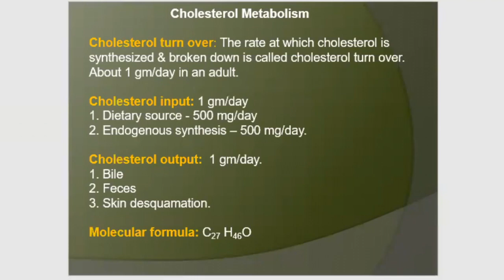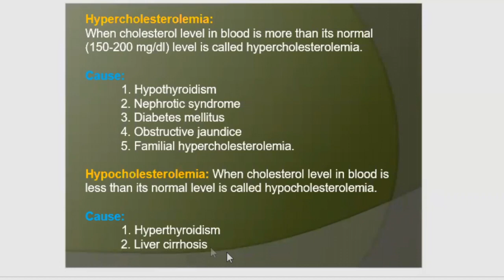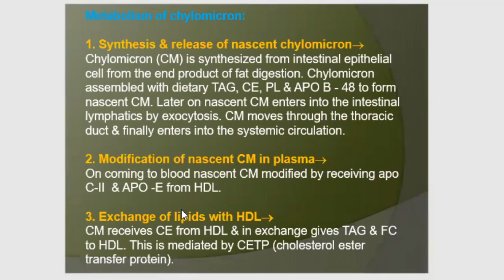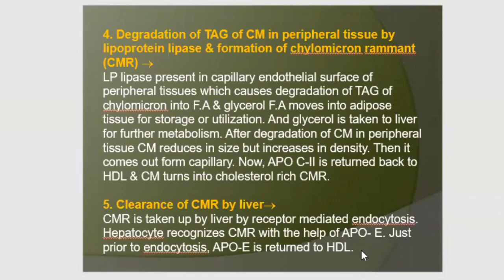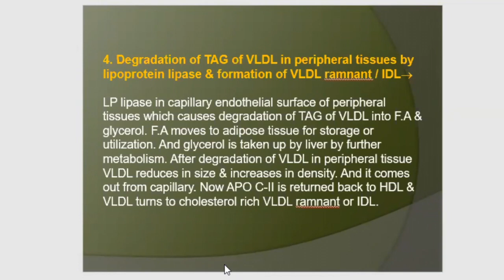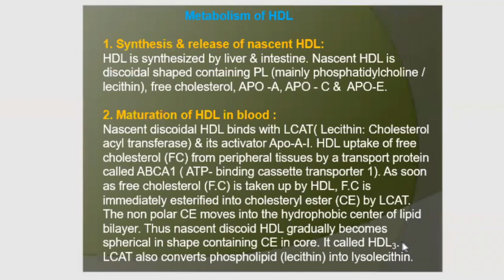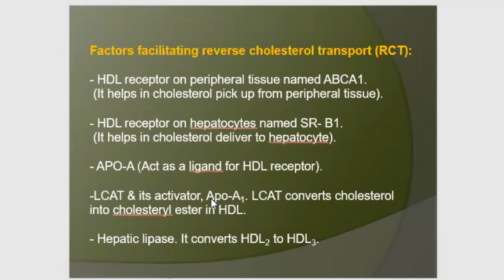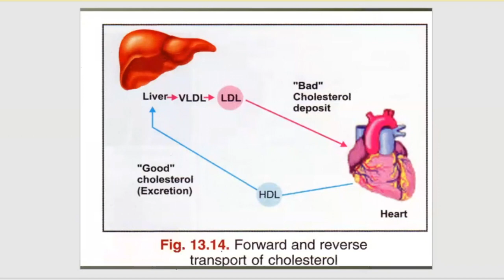Cholesterol & Lipoprotein Metabolism | Biochemistry | Online Lecture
Topic:
Cholesterol & Lipoprotein Metabolism
Biochemistry

Online Lecture By:
Associate Prof. Dr. Shamima Akhtar
Head of Department of Biochemistry